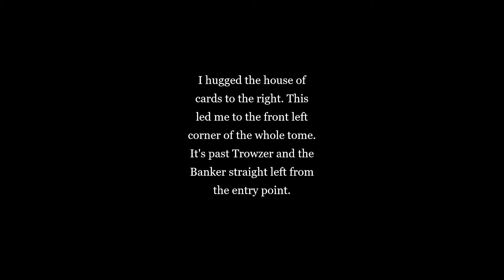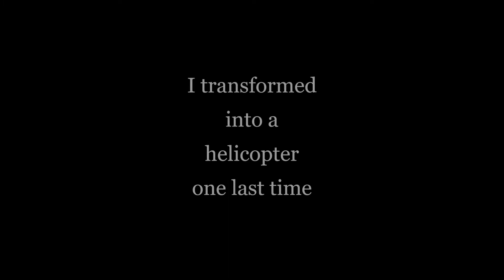What the Helicopter! |Part 9 Yooka-Laylee: Capital Cashino Pre-Exp Pt B (Switch)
Hello friends! Welcome to my Korner! In this part of Yooka-Laylee (2017), we infiltrate the house of cards, fly all over the place and play a spin-off of crazy taxi.

In this video, I collect:
*Quill #89-144
*Cashino Token #56-145
*This Grand Tome's Mollycool
*This Grand Tome's Health Booster
*2 Ghostwriters

Quill Location Time Stamps:
#89-91 4:27
#92 4:36
#93 4:40
#94 4:45
#95-97 6:16
#98 & 99 8:15
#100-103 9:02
#104 9:35
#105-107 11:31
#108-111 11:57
#112 12:28
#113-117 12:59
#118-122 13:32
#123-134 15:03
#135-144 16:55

Casino Token Location Time Stamps:
#56 1:19 (Sneaky H.O.C. Entrance Ramp Coin)
#57 1:45 (H.O.C. Room 1)
#58 2:09 (H.O.C. Room 2)
#59-61 2:19 (H.O.C. Room 3 Before the Slide)
#74-81 8:40 (Broken Machines 1 & 2 near Dr. Puzz)
#82-85 9:51 (Broken Machine 3 above Rextro)
#86-89 10:06 (Broken Machine 4 in Red Die Tower)
#90-93 10:15 (Broken Machine 5 by Kartos)
#94-97 10:38 (Broken Machine 6 on Green Felt of Roulette Passageway)
#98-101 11:07 (Broken Machine 7 on Right Wall Corner)
#102 11:26 (Sneaky Flag Pole Coin)
#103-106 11:40 (Broken Machine 8 on Left Wall Corner)
#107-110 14:20 (Broken Machine 9 by Corner Area)
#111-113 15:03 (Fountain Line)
#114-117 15:52 (Broken Machine 10 in Golden Die Complex)
#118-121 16:09 (Broken Machine 11 Above Golden Die Complex)
#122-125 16:59 (In the Fountain Underwater)
#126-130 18:50 (Crazy Heli Trip 1)
#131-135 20:04 (Crazy Heli Trip 2)
#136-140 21:18 (Crazy Heli Trip 3)
#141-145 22:42 (Crazy Heli Trip 4)

Other Time Stamps:
Ghostwriter #2 (Yellow): 12:49
Ghostwriter #3 (Blue): 16:23

Capital Cashino's Mollycool: 7:07

Capital Cashino's Health Booster: 14:38

Note 2: While the guide above was followed exactly during filming, the order of events didn't quite make sense to me. Therefore, I reorganized the events to where you do "the square" of the Cashino on foot, then again as a helicopter and the final time for the pig challenge at the end. I drew a map and everything. (Editing it this way was bonkers...in other words, please forgive some of the choppy edits).

Note 3: I am sorry there is no music. For some reason after the arcade segments, the music just cut out despite the music settings being max and didn't come back until Galleon Galaxy. :(

Tip: Be sure to go cash in with the banker every 10-30 tokens. Though you could wait until you collect all 190, it is probably better to do it as often as possible so the game doesn't crash on you.:)